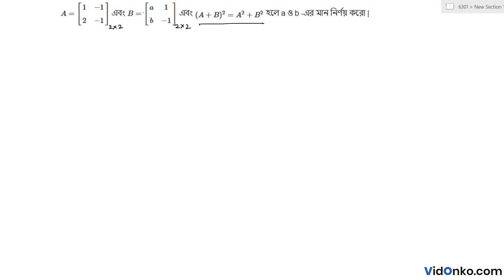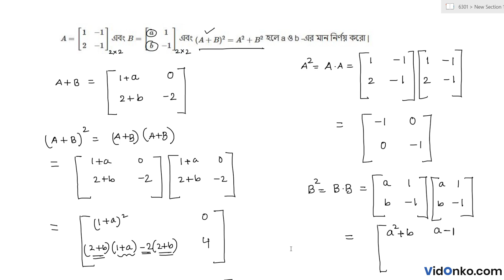Higher Secondary 12th Class Math Book Solution in Bengali - S N Dey Exercise Question: 5.3.19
Get free Maths book video and PDF solutions in Bengali for S N Dey. Free answer and explanation through video for question 5.3.19, of Chapter Types of Matrix and Operation Matrices from S N Dey followed for Class 12, West Bengal Council of Higher Secondary Education (WBCHSE).